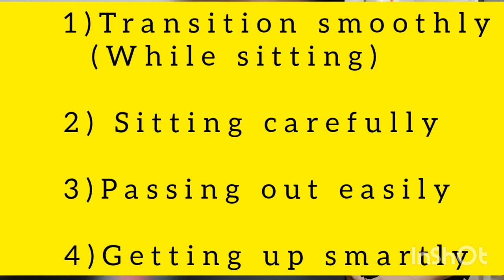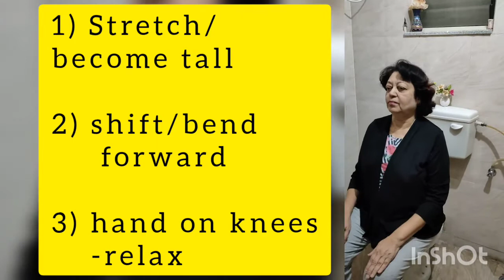4 ToiletPosturalMistakes-that can trigger your Back Staysafe StayHealthy-Dr Magician Pallavi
Vision- Make Healthy n Happy India/World by elevating the energy, the emotions, the aura, the beauty and the grace of people
Mission – To support and encourage people all over the globe in CHOOSING a better route to recovery
 Avoided 1500 plus spine, knee and shoulder surgeries
Served over 35000 people
 @Empower Physiotherapy Fitness & Slimming Centre
(key focus: TARGET THE SOURCE -back, neck, knee, shoulder, arm & leg pain)

FOUNDER OWNERS-
Dr Aalap Deshpande, PT, MPTh, KEM, Mumbai
Dr Pallavi Deshpande, PT, MPTh, AIIPMR, Mumbai,
(Magician, Pranic Healer, Hypnotherapy, Heal your life and power of thouthts and emotions, also holds interest in simple tools to stay fit, Angel numbers, Switch words, Graphotherapy, Astroscience, Numerology and other untapped yet powerful occult sciences)

From 200 sq ft towards 2000 sq ft
From doing everything self to delegation
From a team of 2 to 10
From local patients to across India and internationally placed clients
A consistent stand for growth and fulfilling the vision

4 Common MISTAKES with Toilet activities that can worsen or trigger your Back
Has anyone ever told you this?

With due respect to your time. sharing this video. coz I know you would Bless me once you see this...
Sadly, we are given instructions about
how to sit on the toilet seat ...is again never this perspective

We are told how to dispose waste. but never this way

What not to do. but never this way

We r trained n conditioned to take care of home, of workplace, of public places. which is OK. but there is a need to create some BALANCE
I hereby invoke. PEOPLE TALK ABOUT HOW TO TAKE CARE OF YOU?

I hope my pure Intention n effort reaches you

TOGETHER- CHANGE- DIVINE-ORDER-NOW 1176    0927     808
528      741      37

Must share
Especially for people with Back pain or elderly
and Staysafe StayHappy Stayfit StayHealthy

Thank You to our volunteer
DR DEOYANI DESHPANDE
Anaesthisiologist
Over 40yrs Experience
Read over 1000 books
A learned n multi-talented person
Spiritual, life skills, a badminton player, combines ancient wisdom to modern science n more

Dr Pallavi Aalap Deshpande nee Kasliwal